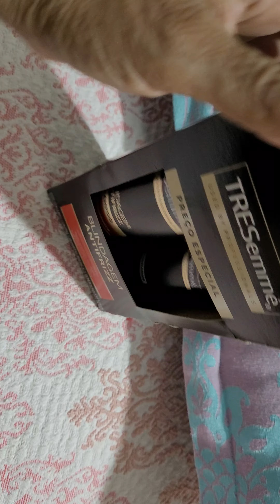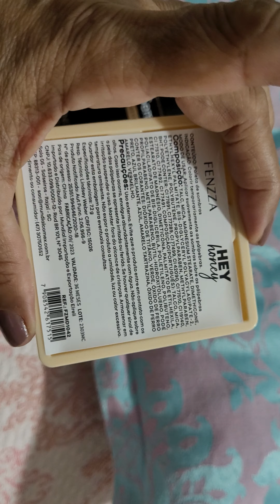COMPRINHAS PARTE 2 🛍🛍🛍